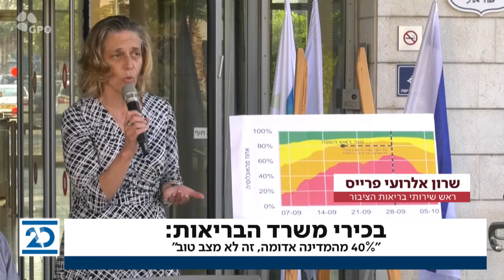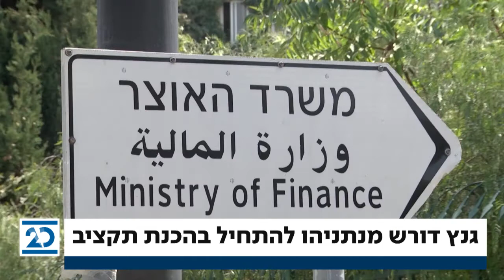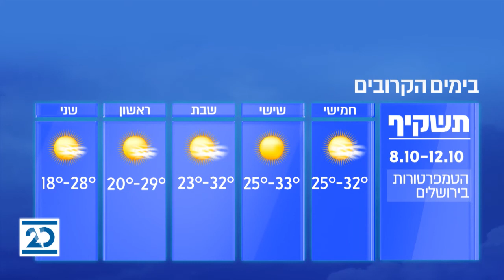המשדר המרכזי | 8.10.2020 | התכנית המלאה